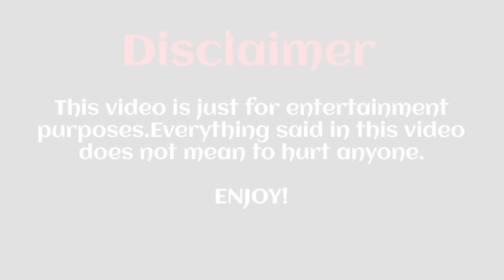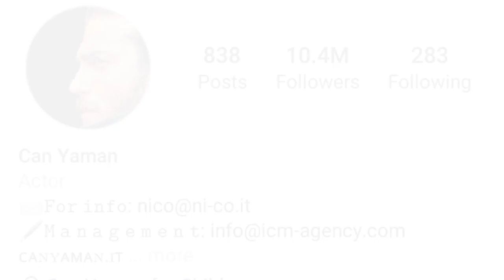Can Yaman Lifestyle, networth, Age, Income, Height, Hobbies, Girlfriend, House, Drama list 2023